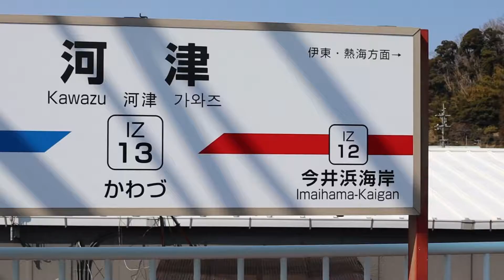【VLOG】#01 河津散策編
念願だった体験型カエル館 KawaZooと体験型動物園 iZooへ訪れるために河津の町へ
ちょうど河津桜も見頃で、町中を散策しつつ、生わさびも堪能。ちょっと早い春も感じれて、とても良い時間となりました！次は体感型動物園iZoo編をお送りします！